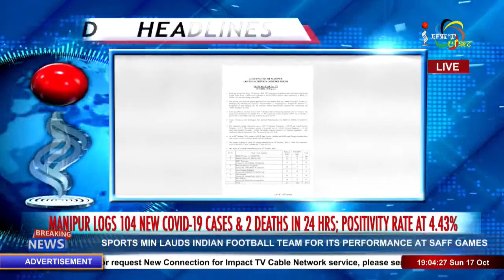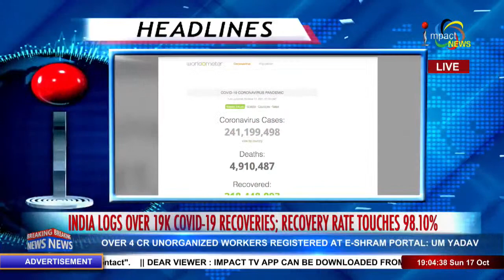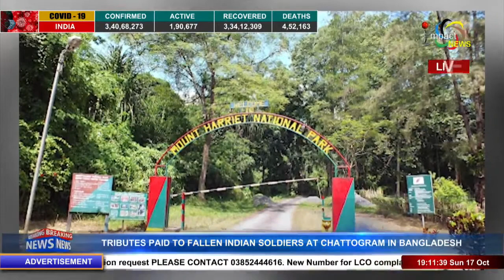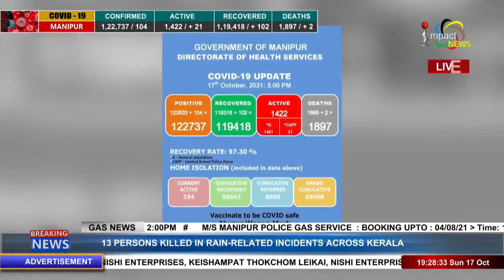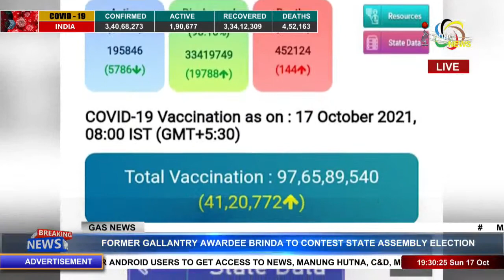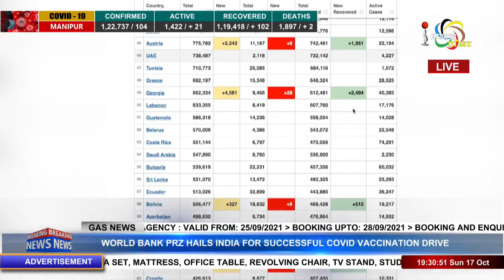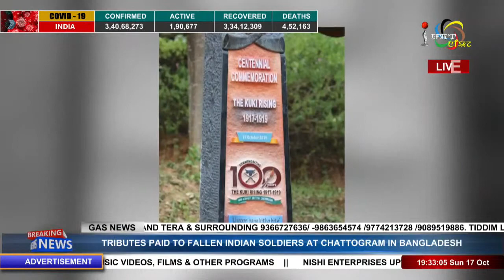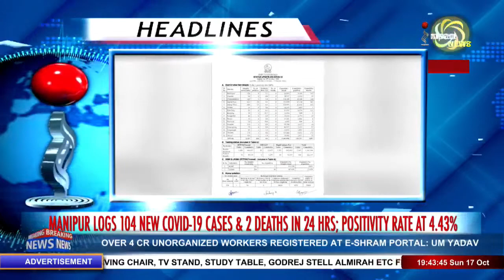Impact News English Bulletin 17 OCT 2021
ANCHOR : KANEL SHAMBANDURAM